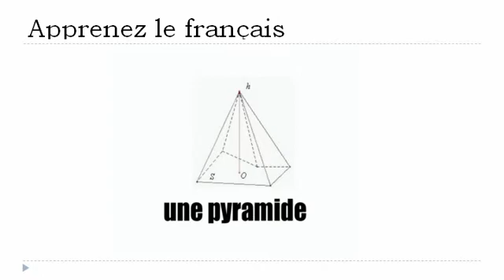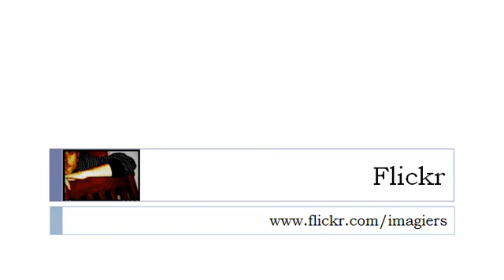フランス語レッスン = 幾何学的な形＃ 2